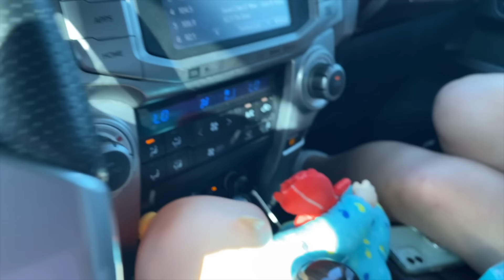COCOMELON BABY FOLLOWS US HOME! Can AUBREY & CALEB Escape THE CRAZY DOLL?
Aubrey and Caleb and mom are going on a toy shop at walmart to look for some fun popits and other fun toys. But this creepy doll keeps showing up around the toy section! It's the Cocomelon baby. After aubrey and caleb leave the store the crazy cocomelon doll follows them and won't leave. Can aubrey and caleb escape the crazy doll?